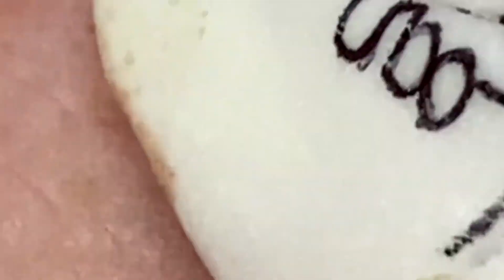وقت العمل على الابواب 1283